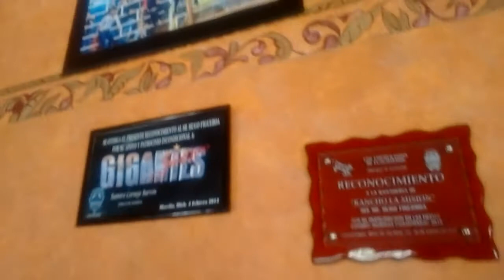ASÍ ES LA OFICINA DE RANCHO LA MISIÓN EN JULIANTLA, GUERRERO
Oficina de Rancho La Misión del señor Hugo Figueroa en Juliantla, Guerrero.